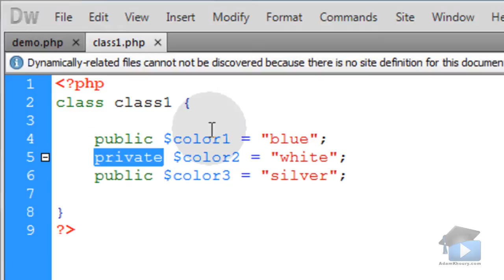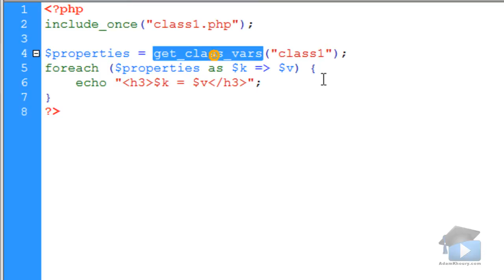PHP Tutorial - get_class_vars() Function Object Oriented Programming OOP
PHP get_class_vars() function usage demonstration.